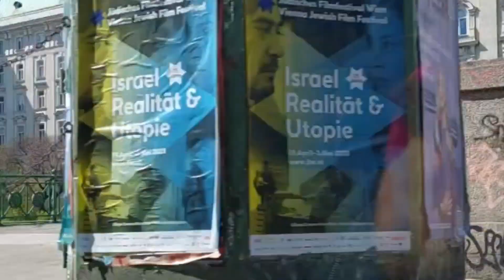CARA MAKAN BIBIMBAP KOREAN RICE DISH FOOD